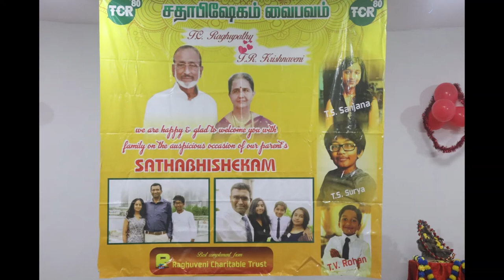TCR80 PARTY TO DIGNITY FOUNDATION,CC.PHOTOS.TCR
TCR HOSTED A PARTY TO ALL MEMBERS AND STAFF OF CHENNAI IN CONNECTION WITH HIS SATHABHISHEKAM EARLIER.  SLIDES SHOW. TCR